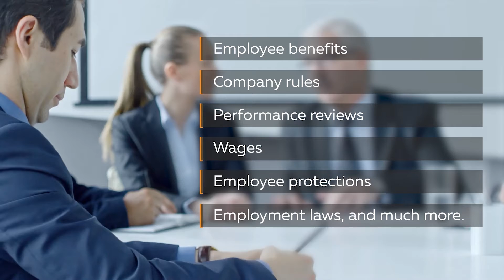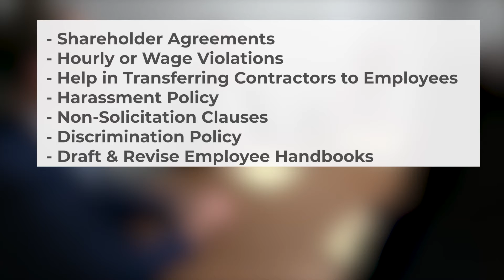How Will Your Business Handle Employee Disputes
(Orlando, Florida) (Winter Haven, Florida) Attorney Reed Bloodworth, Managing Partner of Bloodworth Law handles employment litigation cases for employers in manufacturing, aerospace, engineering, medical, technology, service, and other Florida industries.

Employee retention will be key to business success in the New Year. Before your business enters 2022, contact Bloodworth Law for an employee handbook and procedures review. A carefully constructed employee handbook clearly outlines:

--Employee benefits
--Company rules
--Performance reviews
--Wages
--Employee protections
--Employment laws, and much more.

Reed represents plaintiffs and defendants in cases including:

Trust Litigation:
o Trustee Defense
o Breach of Fiduciary Duty
o Undue Influence
o Lack of Capacity
o Accounting Actions
o Tortious Interference with a Testamentary Expectancy

Probate Litigation:
o Defense of Personal Representatives

Business & Commercial Litigation:
o Breach of Contract
o Business Torts
o Shareholder & Partnerships
o Real Estate Litigation
o Negligent/Fraudulent Misrepresentation

Employment Law
o Non-Compete Agreements
o Discrimination or Harassment
o Overtime & Minimum Wage
o Business Policies

Estate Planning:
o Preparation of Wills
o Preparation of Trusts
o Preparation of Living Will
o Preparation of Living Trust
o Powers of Attorney
o Advance Health Care Directives
o Guardianship

Personal Injury Protection Litigation
o For doctors
o For dentists
o For hospitals
o For medical providers

Mediation
o For families, businesses, and individuals

Reed has practiced Florida law since 2004 and has handled hundreds of cases for clients across Florida in cities including:

• Atlantic Beach
• Belle Isle
• Cooper City
• Daytona Beach
• Fort Meyers
• Fort Lauderdale
• Isleworth
• Jacksonville
• Kissimmee
• Lakeland
• Lake Mary
• Longboat Key
• Naples
• North Palm Beach
• Orlando
• Palm Beach
• Parkland
• Sanibel
• Satellite Beach
• St. Augustine
• St. Petersburg
• Sarasota
• Tampa
• Tavares
• The Villages
• Windermere
• Winter Haven
• Winter Park

Bloodworth Law is based at 801 N Magnolia Ave, Suite 216, Orlando, Florida, 32803, with an office in Winter Haven, Florida, 33880, for meetings By Appointment Only.